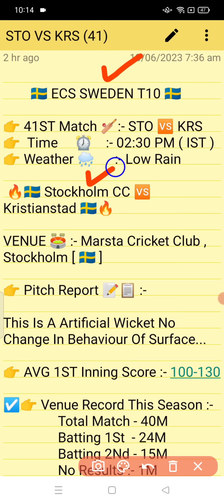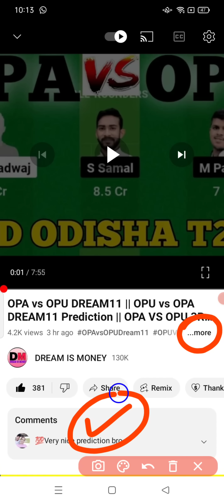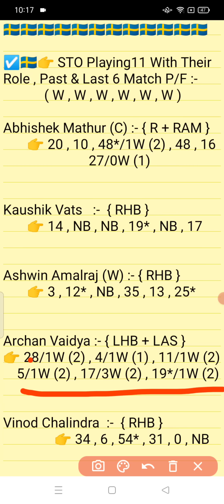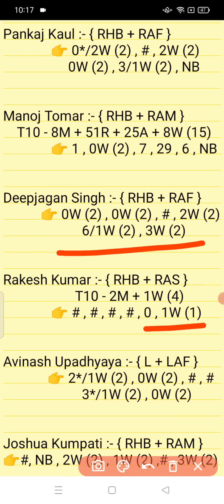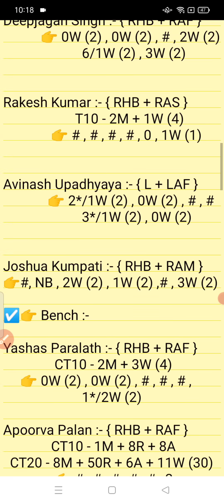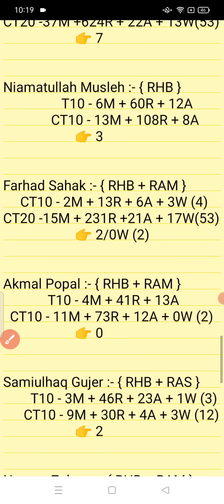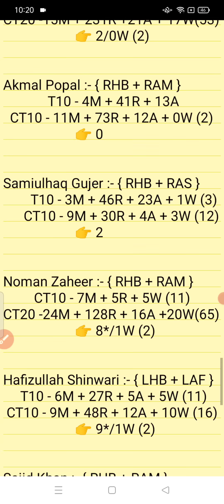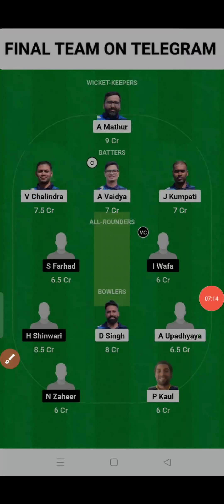STO vs KRS || KRS vs STO Prediction || STO VS KRS 41ST ECS SWEDEN T10